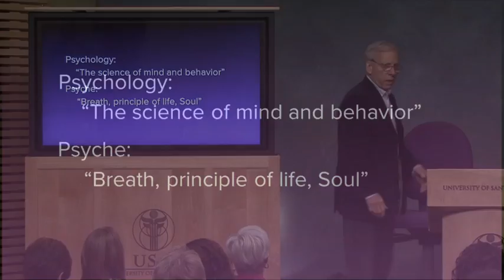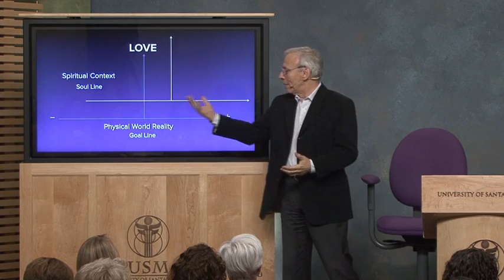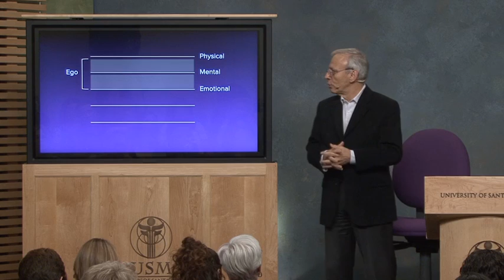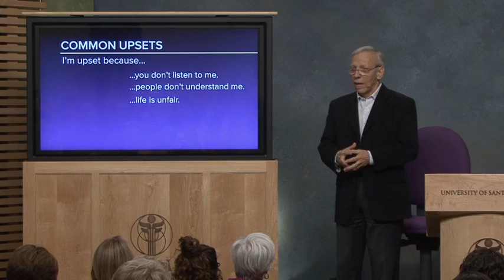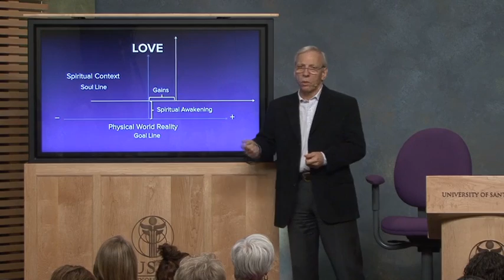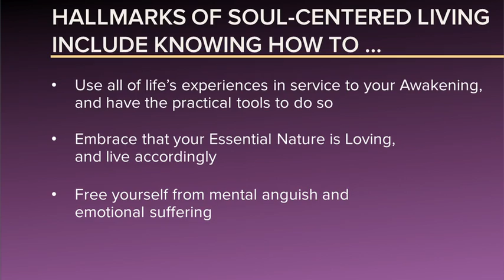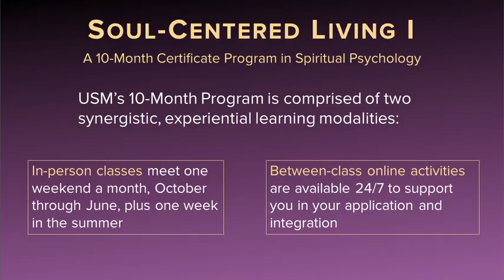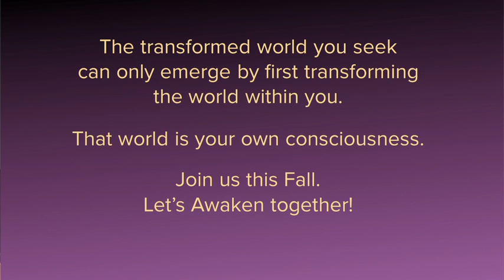An Introduction to Spiritual Psychology Evening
What if instead of humans having Spiritual experiences, we are Souls having human experiences? Join Drs. Ron & Mary Hulnick as they share about USM's Soul-Centered Living I 10-Month Certificate Program in Spiritual Psychology.